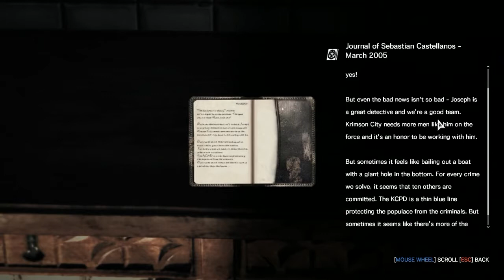The Evil Within - Ep. 8 - SPIDER LADY!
If you enjoyed the video, a 'like' is appreciated. I love hearing from you guys and I appreciate the constructive criticism!